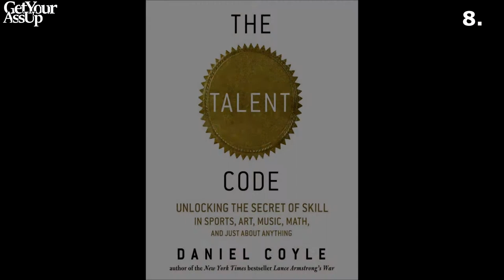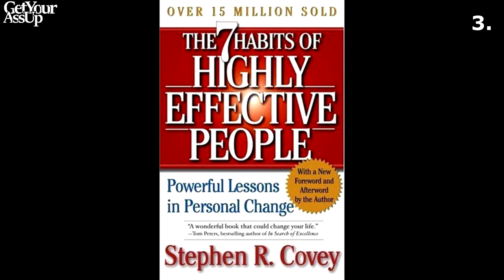Meine Top 10 Non-Fiction Bücher, die man gelesen haben sollte!